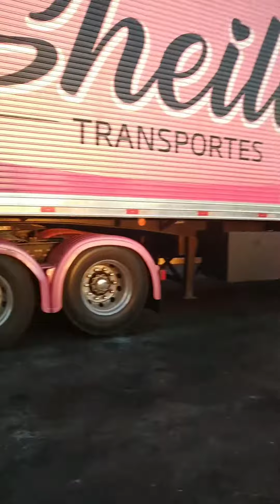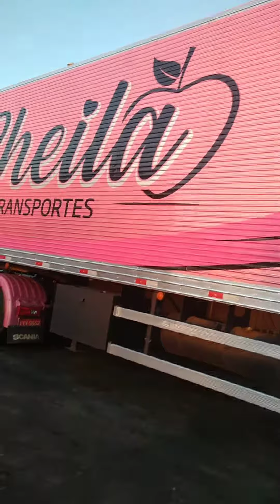Sheila Bellaver - Brasília - DF